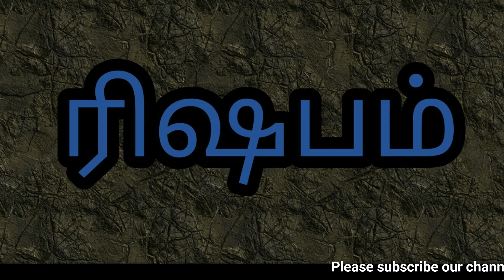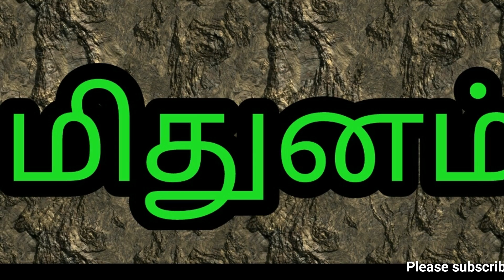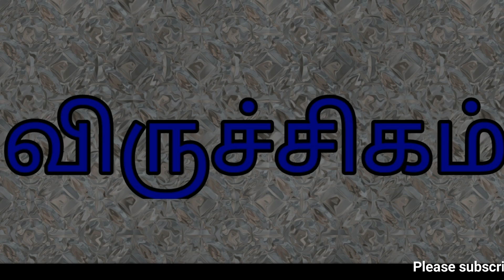25-02-2018 - இன்றைய ராசி பலன் | Indraya Rasi Palan